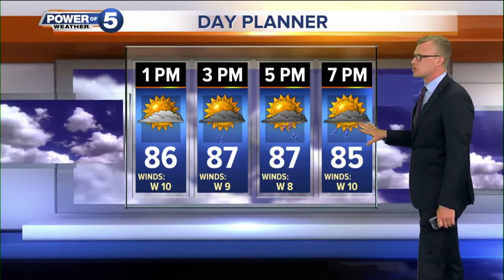News 5 Cleveland Latest Headlines | July 2, 11am